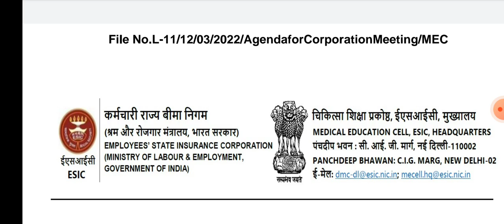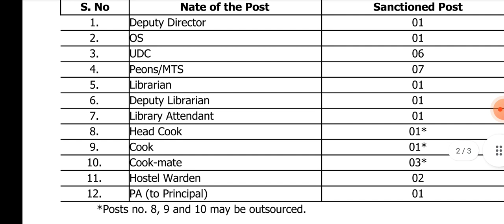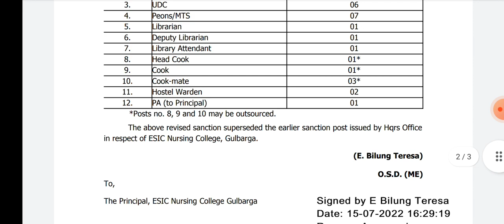esic nursing officer vacancy.esic staff nurse recruitment.staff nurse vacancy.nursing vacancy 2022